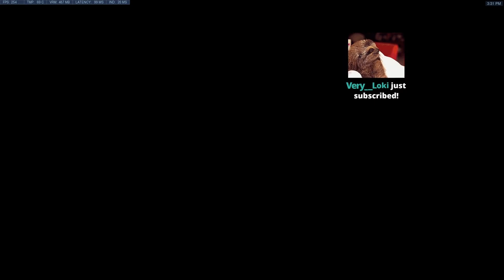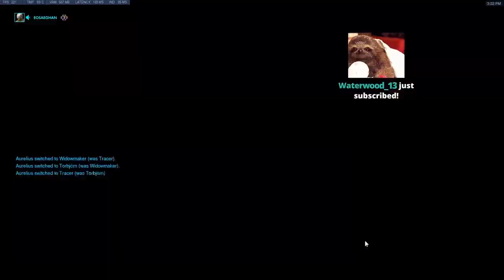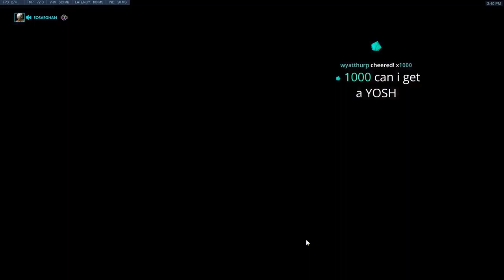Overwatch - Kabaji Plays Tracer and Soldier (Carry Mode)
Happy Birthday Kabaji(12/5), Kabaji Soldier and Tracer Carries the team, 65% kill participation.

Kabaji Sensitivity:
4 in-game, 800 DPI (same for all heroes). 38 (Widow & Ana scope), 51.47 Ashe scope. Arm aim and wrist for small adjustments.